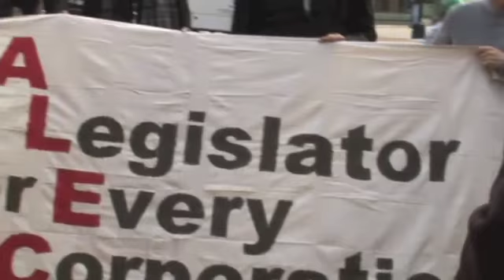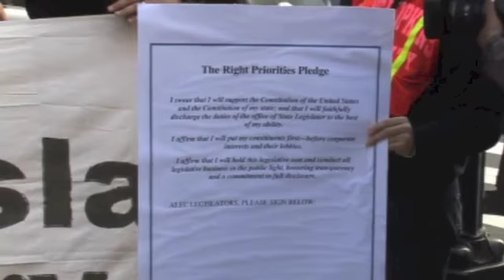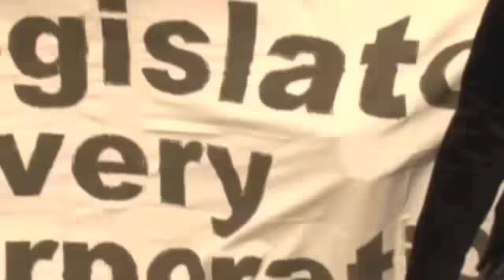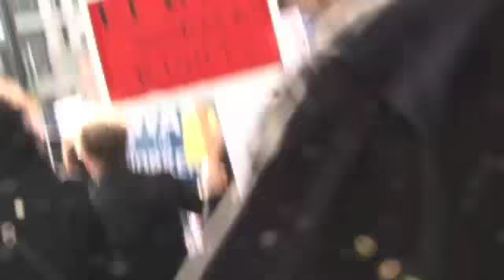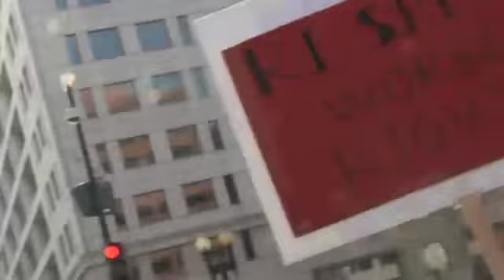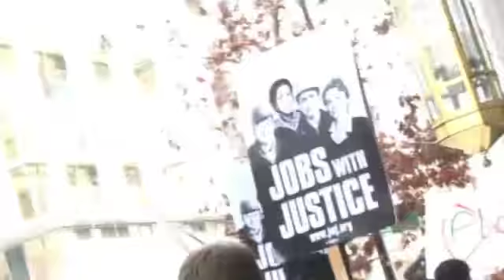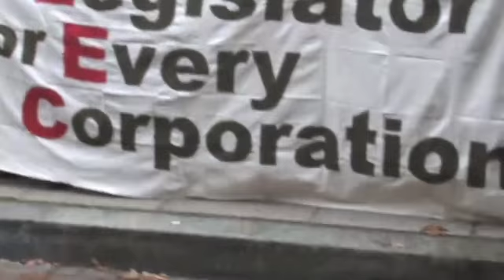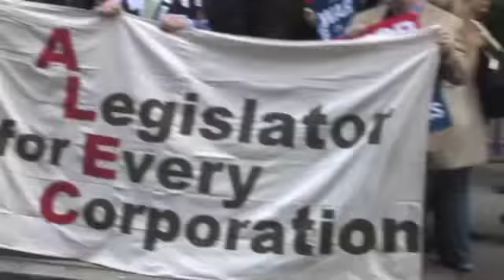Stand Up To ALEC Protest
Stand Up To ALEC
Rally at Franklin Square
March to the Grand Hyatt.